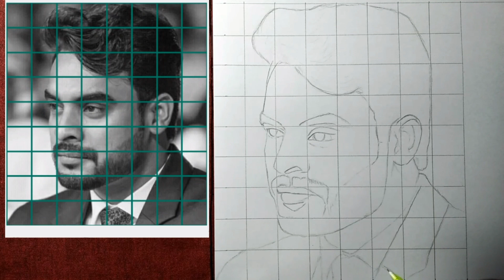Tovino Thomas Face Outline Drawing Grid method | Happy birthday Tovino | Arun ArtBook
Happy birthday Tovino Thomas 🎂😍

Materials:
Apasra normal pencil
Camlin 0.7mm pencil
A4 pepar 70gsm
Apsara normal eraser
Cottan buds
Bresh

Video shooting: Mobile phone
Video editing: Mobile phone